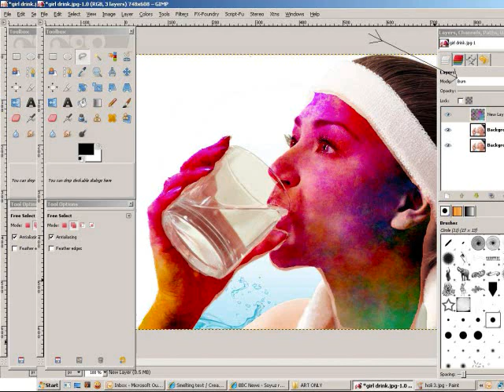GIMP - INDIAN 'HOLI' EFFECT ON FACE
On 'holi' day in India, people play with colours with tremendous zeal and fervour. In GIMP itis very easy to give 'holi' effect on a face of the photograph.